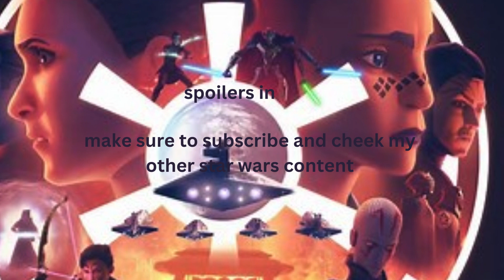Bariss Offee vs Fourth Sister: Which Star Wars Betrayal is Worse?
In the thrilling confrontation between Barriss Offee and the Fourth Sister in "Tales of the Empire," two formidable warriors clash in a battle of skill, determination, and dark intrigue. Set against the backdrop of a galaxy in turmoil, the duel between these powerful Force users serves as a testament to their conflicting ideologies and personal vendettas. Barriss Offee, once a respected Jedi Knight, now walks a path of darkness, driven by a thirst for vengeance and a desire to bring down the Empire from within. On the other hand, the Fourth Sister, a cunning and relentless agent of the Empire, embodies the ruthless efficiency and unwavering loyalty of the Sith Inquisitors. As their blades clash and sparks fly, the fate of the galaxy hangs in the balance, with each combatant fighting for their own vision of the future. With stunning visuals, intricate choreography, and heart-pounding action, the showdown between Barriss Offee and the Fourth Sister captivates audiences, showcasing the epic struggles and moral complexities that define the Star Wars saga. empire strikes backtrailer reactiongeneration techgeneral grievousTales of the empireBariss offeetales of the empire star warsTales of the empire reaction